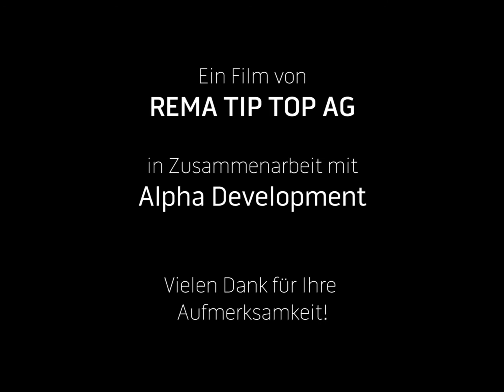REMA TIP TOP REMALOX HD 35